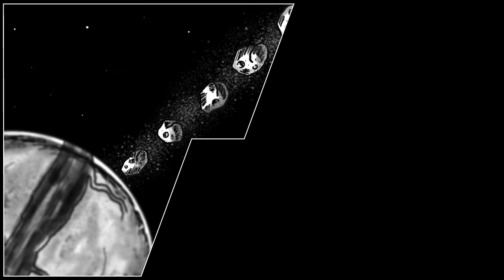Floodtide Teaser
Video teaser for my novel Floodtide, which is published on Monday September 14th 2015. Many thanks to Alex Storer for his fantastic artwork, music composition, and editing, not to mention encouragement; and to Ormiston Bushfield Academy for the use of their recording studio, along with the talents and help of David Leighton, Sound Mix Engineer, and my son Jason Gould, who did extra recording and sound mixing and editing. Also many thanks to the talented young actors of OBA's Performing Arts Department: Kris Sikora (Marcus Carlin); Jason Gould (Jordas Krata); Matt Moules (Matt Johnson); Katie Pasby (Voiceover). And it was such fun making it as well!